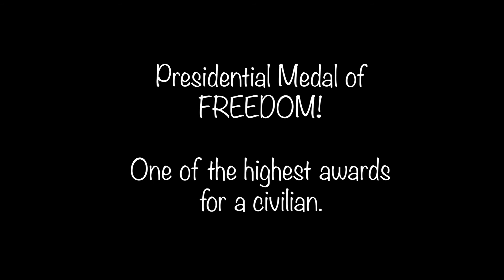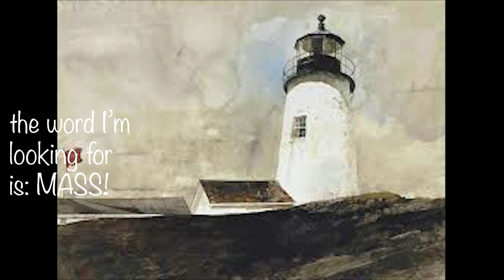Andrew Wyeth - A painter's notes in Art History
Narration summarizing key points for me as I delve into the World of Andrew Wyeth and N.C. Wyeth. Two key figures in American Art history, herald from The art dynasty of N.C. Wyeth. N.C. Wyeth is an illustrator, muralist and painter and his son, Andrew is a top American painter in realism depicting the rural landscapes of Maine and Pennsylvania, where they maintained family homes.

Lots of images, sorry, some are not as good quality as I would like, but lots of good ones and hopefully, it will give you the desire to look into them for yourselves, through books and exhibitions...